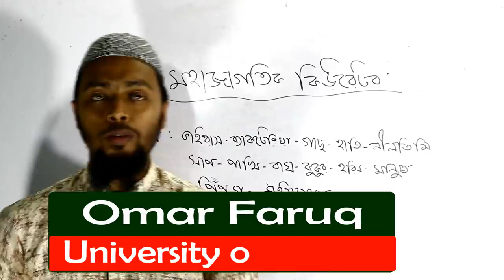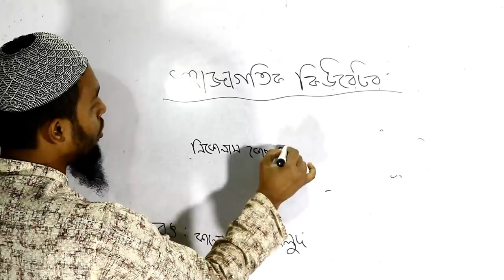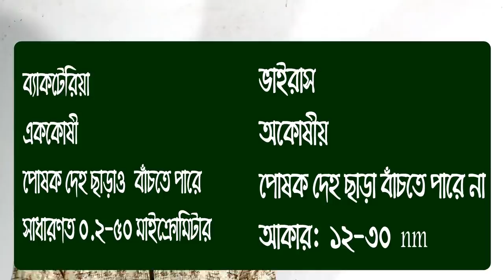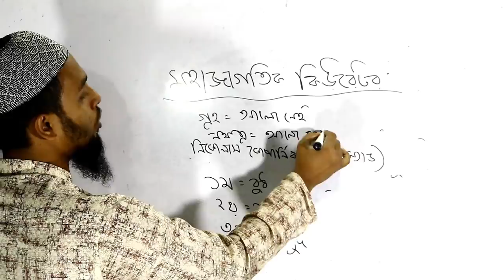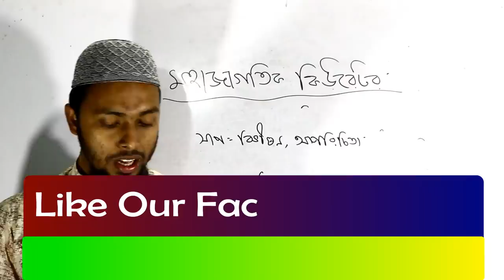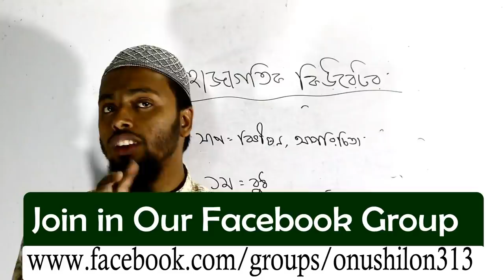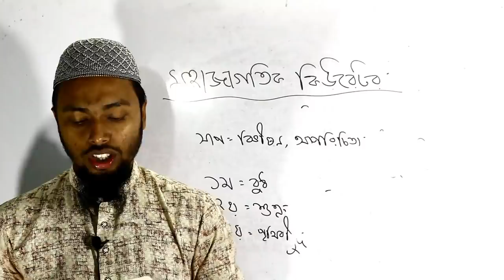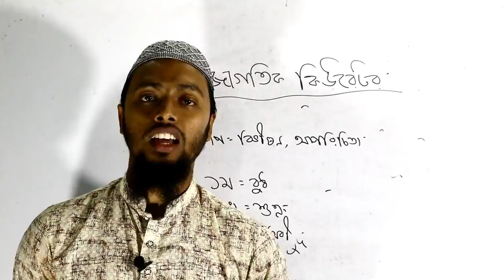মহাজাগতিক কিউরেটর-মুহম্মদ জাফর ইকবাল-Mohajagotik Curator-Zafor Iqbal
মহাজগতিক কিউরেটর HSC বাংলা প্রথম পত্রের এক অসাধারণ ব্যঙ্গগদ্য। যেখানে মানবজাতির কর্মকাণ্ডকে বোকামির ভাষায় উপস্থাপন করা হয়েছে। মানুষ বুদ্ধিমান জীব কিন্ত তার কর্মকাণ্ড বোকাদের মত। এই টিউটোরিয়ালে খুব সহজে প্রবন্ধটি তুলে ধরা হয়েছে।